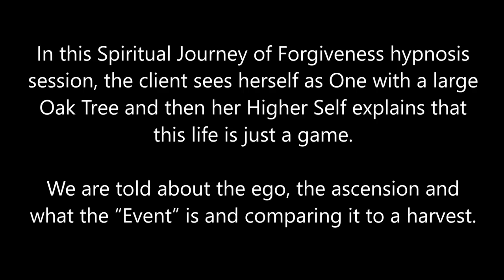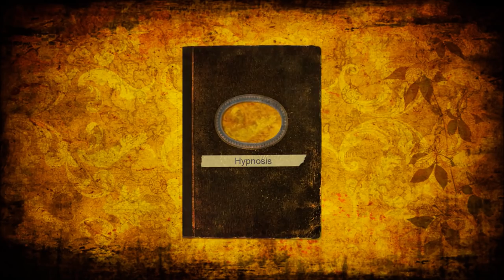213 Alba Weinman - Ascending into the Oneness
In this Spiritual Journey of Forgiveness ™ hypnosis session, the client sees herself as One with a large Oak Tree and then her Higher Self explains this life is just a game.  We are told about the ego, the ascension and what the “Event” is and compares it to a harvest.